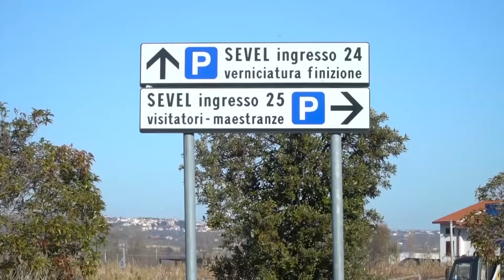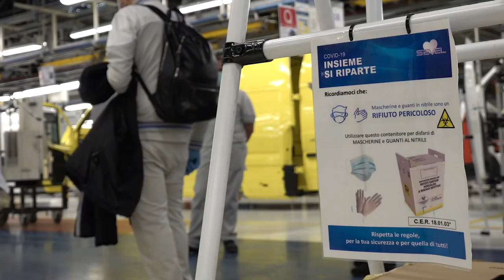Sevel. Quaresimale: "Costituiremo un tavolo permanente di confronto"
Ieri c'è stato un incontro tra i sindacati e gli assessori regionali Quaresimale e D'Amario riguardo il futuro della Sevel di Atessa: nelle prossime settimane sarà costituito un tavolo permanente per lo sviluppo dello stabilimento e, in futuro, dovrebbe essere formato anche quello dedicato alle problematiche dei lavoratori.